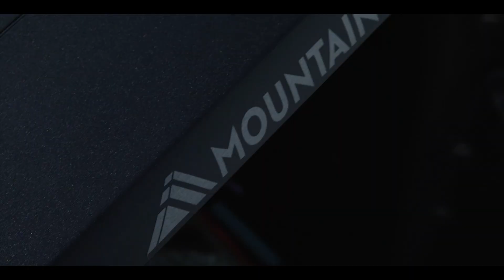Kurt Steding Qualified #2 in Pro Mod with 3.609 at 209 mph at the World Street Nationals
Kurt Steding secured the #2 spot in Pro Mod qualifying with a final 3.609 at 209.75 mph rip from his 2020 Camaro.